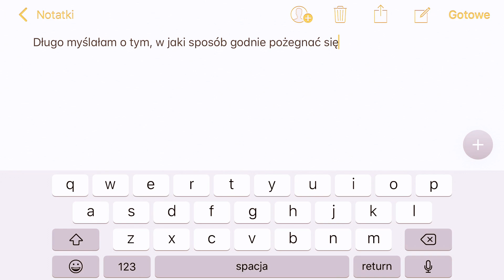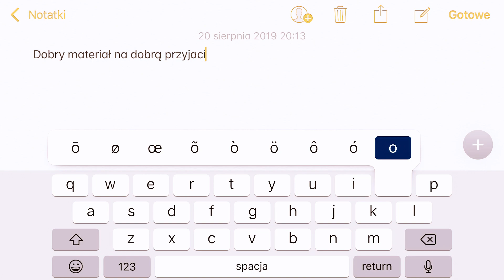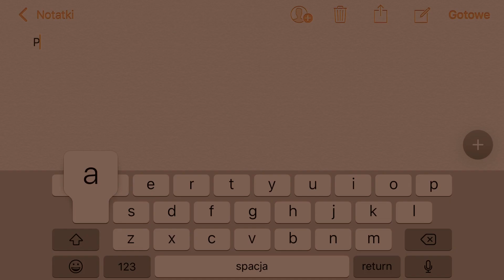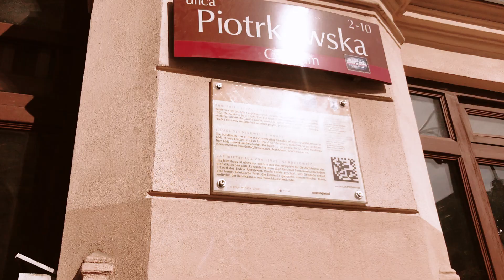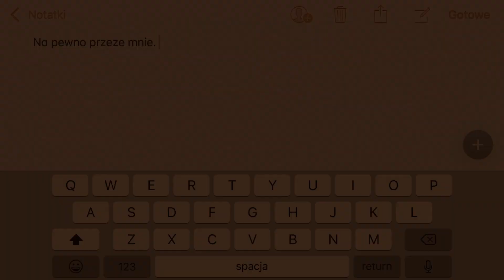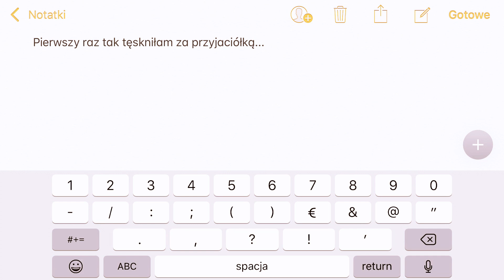ŁÓDŹ, DZIĘKUJĘ CI ZA WSZYSTKO // vloguję 03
Pierwszy film z serii Retrospekcje, która jest odpowiednikiem Pamiętnika. Zapraszam do oglądania oraz zostawienia po sobie śladu w postaci łapki, komentarza lub... subskrypcji. Będę zaszczycona! Dziękuję.

Miejsca I Plac Wolności, Piotrkowska, Manufaktura, Pasaż Róży, Wydział Filologiczny Uniwersytetu Łódzkiego, Park przy Wydziale Zarządzania, uliczki i bramy typu no name.

P.S. W filmie celowo nie mówię imion, gdyż nie prosiłam, a tym samym nie mam zezwolenia na  udostępnianie danych. Jedno owszem, ale to już inna bajka. :) Historii przyjaźni, relacji nie rozwijam, gdyż jak słyszeliście - w tej serii opowiadam o sobie, a nie o ludziach, których spotkałam na swojej drodze.

Love,
Agata